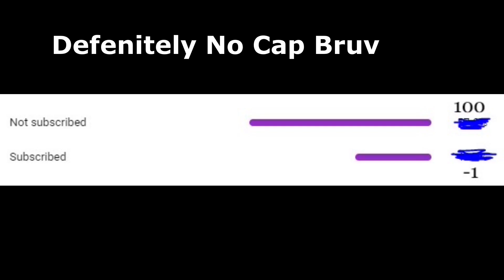When A Jayramaki Meets A Narumaki...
When A Jayramki Meets A Narumaki...
➡"Click Show More"⬅
WHATTTTTTTTTTTTTTTTTTTTTTTTTTTTT

Peace